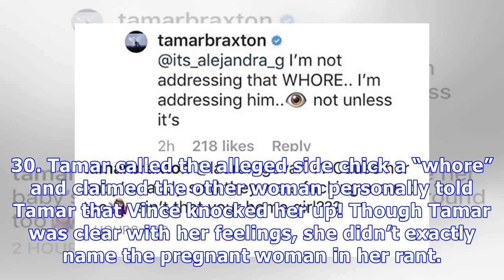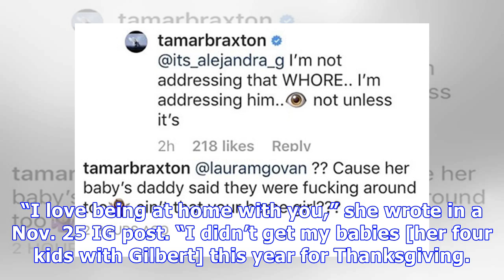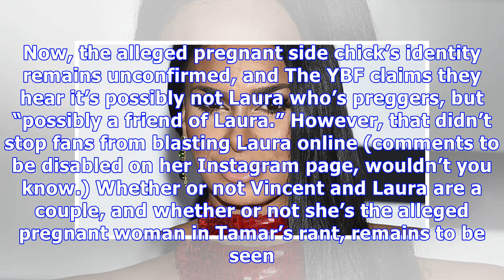Is Tamar Braxton Shading Laura Govan For Hooking Up With Ex Vincent Herbert? See Evidence